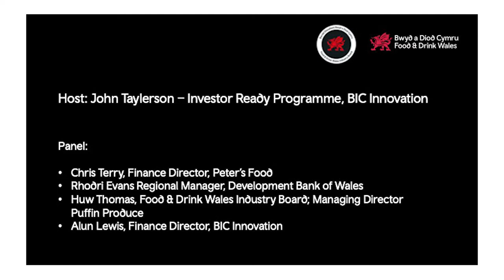Business Resilience in the Food and Drink Secor/Gwydnwch Busnes yn y Sector Bwyd a Ddiod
Managing cash and liquidity/Rheoli arian parod a hylifedd